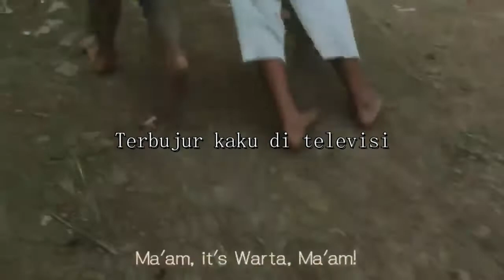PETAKA - Malapetaka (Lyric Video)